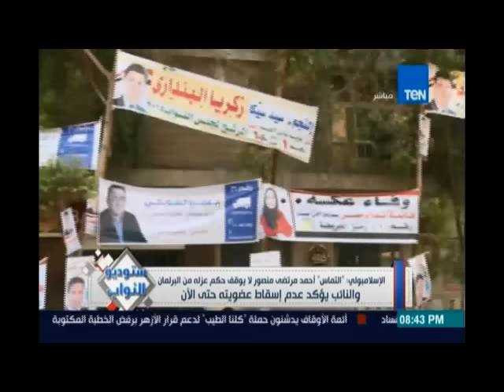الإسلامبولي إلتماس أحمد مرتضي منصور لا يوقف حكم عزله من البرلمان والنائب يؤكد عدم إسقاط عضويته